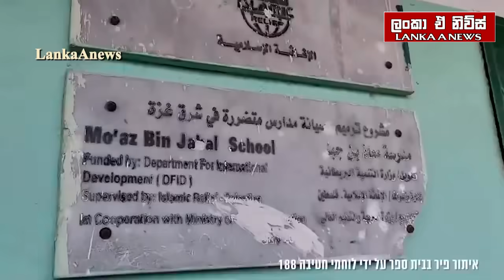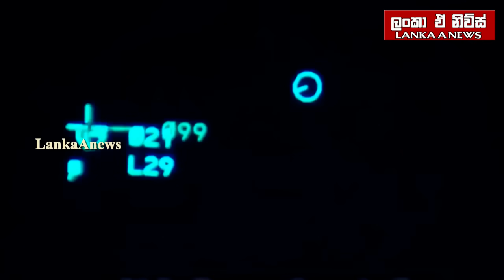ගාසා හී අඛණ්ඩ ගැටුම්/සටන් නැවතීමට නව වෑයමක්/රුසියාව ඉරානය සාකච්ජාවක-අද විදෙස් විත්ති